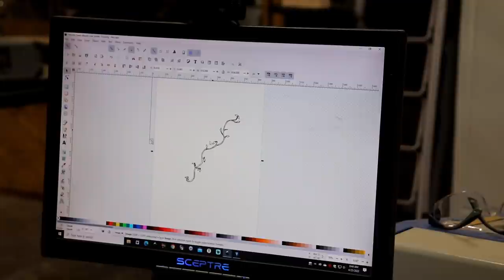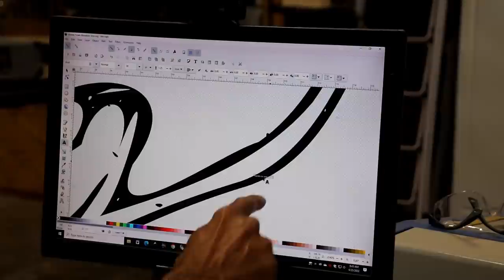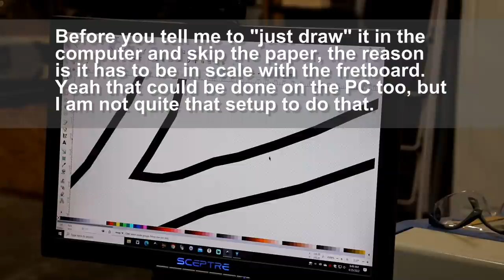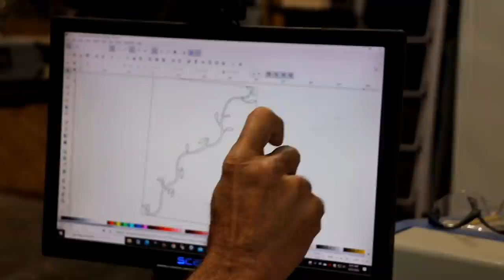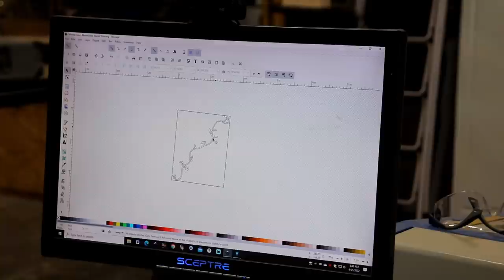VLOG #032 RSW Behind The Scenes Inlay Work and More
I was just a breath away from a furious rant when I decided to show some
behind the scenes work on the inlay for my mandolin.